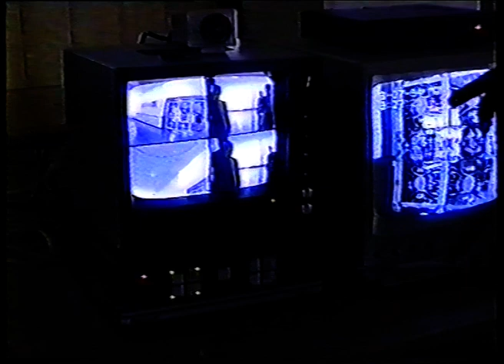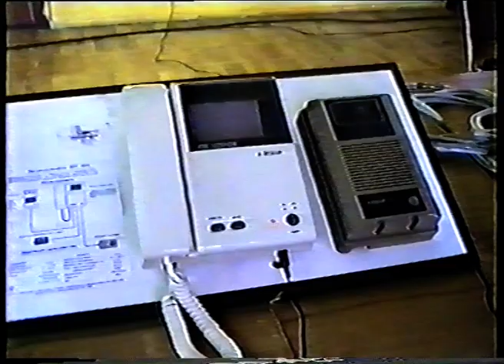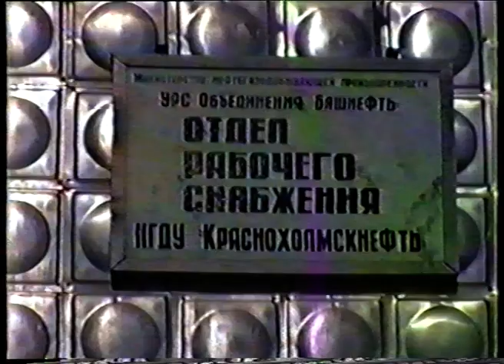Итоги недели от 22 июля 1994 г.Янаул